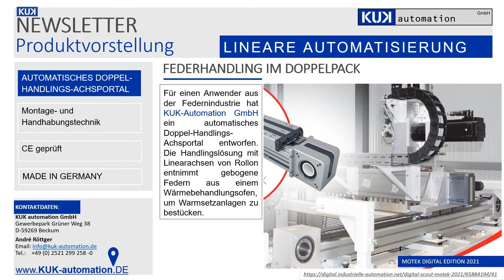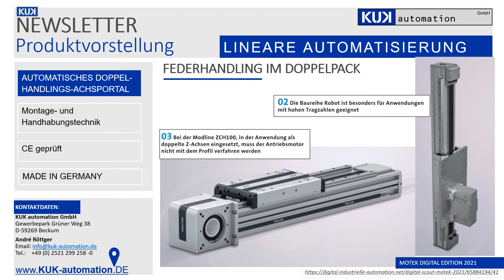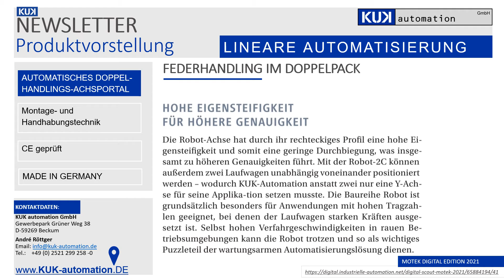NEWSLETTER Lineare Automatisierung KUK Automation GmbH